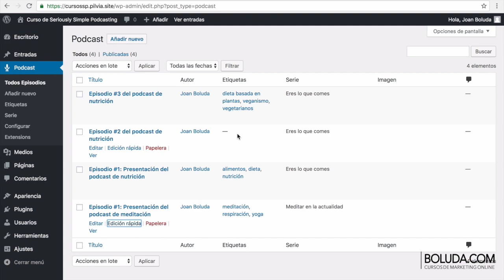Curso de Seriously Simple Podcasting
Curso de Seriously Simple Podcasting en el que vamos a ver cómo crear un podcast de forma fácil, simple y gratuita con un plugin para WordPress.